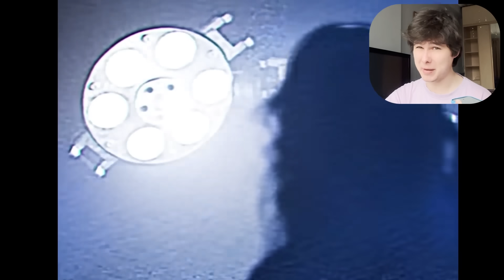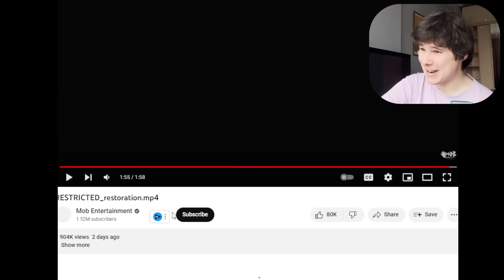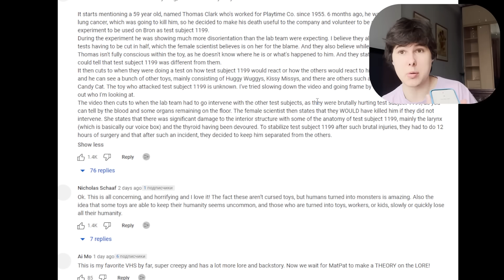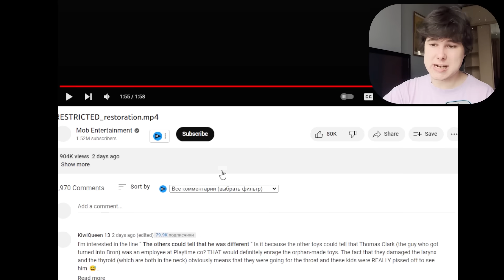ЭТО БРОН? ➲ Poppy Playtime: Chapter 3 ➲ СЕКРЕТЫ